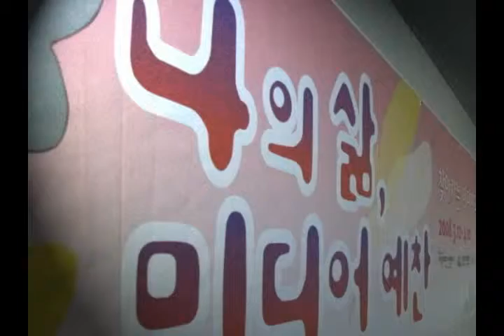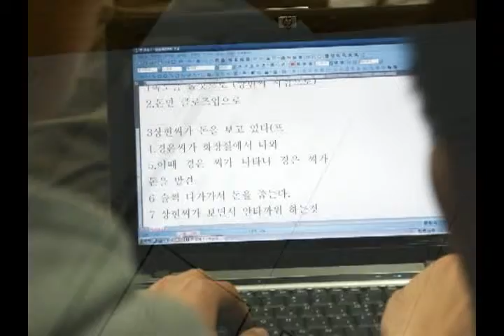2008 나의 삶, 미디어예찬_메이킹.mpg